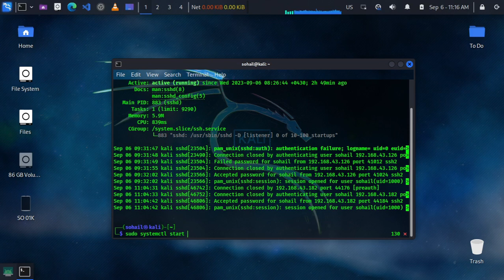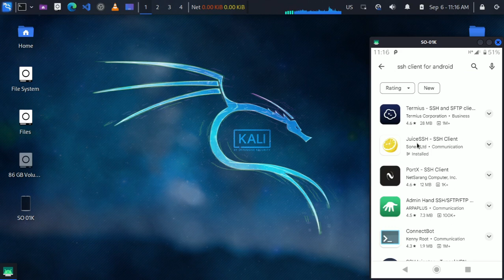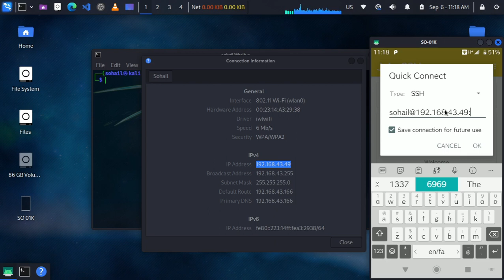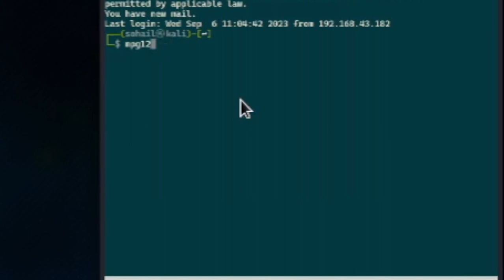How to Connect Android to Linux Terminal Using SSH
In this step-by-step tutorial, you'll learn how to establish a secure SSH connection between your Android device and a Linux terminal. SSH (Secure Shell) is a powerful tool for remotely accessing and managing your Linux system from your Android phone or tablet.

Note: I have assumed you should have ssh installed on your Kali Linux, but if you want to try it on other Linux distro, and SSH is not installed on that distro, follow the below steps:
1. Install SSH server:
sudo (package manager) install openssh-server
2. Then, Start SSH Service:
sudo systemctl start ssh
3. Next, Enable SSH Service:
sudo systemctl enable ssh
4. If you have a firewall active on your system, make sure it allows SSH traffic on port 22:

Topics Covered in this Tutorial:
Preparing your Linux system for SSH access.
Setting up your Android device for SSH connections.
Establishing a secure SSH connection.
Using SSH commands to execute tasks on your Linux terminal from your Android device.

Whether you're a developer, sysadmin, or just a Linux enthusiast, this tutorial will help you harness the power of SSH to manage your Linux system on the go.